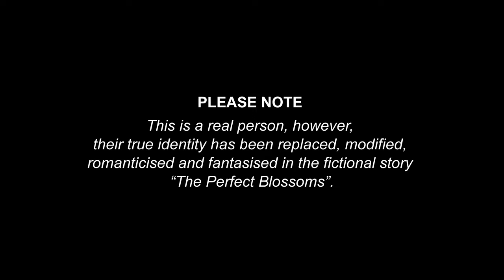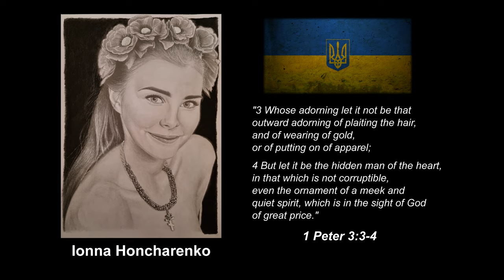Ionna Honcharenko by Michael Le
Title: "Ionna Honcharenko"
31/01/2022
PLEASE NOTE this is a real person, however, their true identity has been replaced, modified, romanticised and fantasised in the fictional story “The Perfect Blossoms”.
"3 Whose adorning let it not be that outward adorning of plaiting the hair, and of wearing of gold, or of putting on of apparel;
4 But let it be the hidden man of the heart, in that which is not corruptible, even the ornament of a meek and quiet spirit, which is in the sight of God of great price."
- 1 Peter 3:3-4